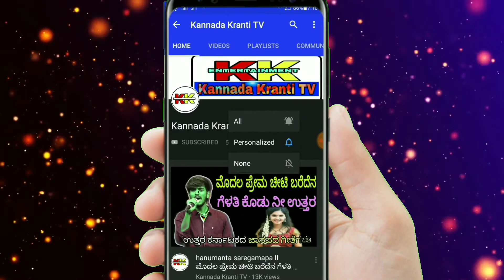ಬಿಗ್ ಬಾಸ್ ನಲ್ಲಿ ಸರಿಗಮಪ ಹನುಮಂತಪ್ಪ| ಹನುಮಂತಪ್ಪನ ಸಂಭಾವನೆ ಎಷ್ಟು?|Hanumantappa|Bigg boss Kannada 7 Colours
ಬಿಗ್ ಬಾಸ್ ನಲ್ಲಿ ಸರಿಗಮಪ ಹನುಮಂತಪ್ಪ| ಹನುಮಂತಪ್ಪನ ಸಂಭಾವನೆ ಎಷ್ಟು?|Hanumantappa|Bigg boss Kannada 7 Colours Kannada.